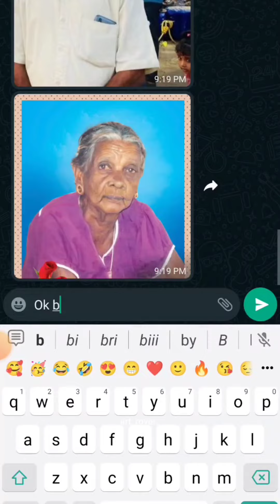Wait for the results...❤️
Dm for commissioned work..